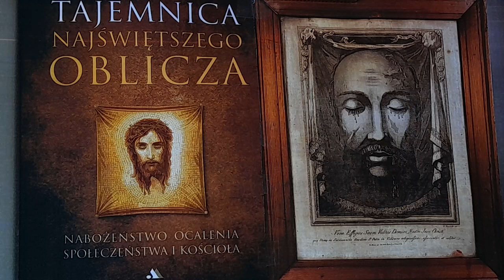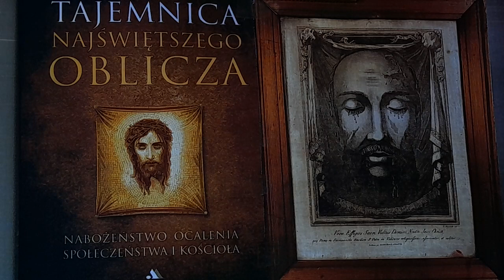,, Tajemnica Najświętszego Oblicza - Nabożeństwo ocalenia społeczeństwa i Kościoła " - odc.2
ŹRÓDŁO  :

Ks. Lawrence Daniel Carney

-,, Tajemnica Najświętszego Oblicza - Nabożeństwo ocalenia społeczeństwa i Kościoła "

WYDAWNICTWO AA
KRAKÓW 2023

Serdecznie dziękuję p.Piotrowi Zarębskiemu za pozwolenie czytania fragmentów tej książki  na  ,,Kanale Jezusa - Pozwólcie ukochać się Bogu " Iwonna Teresa.